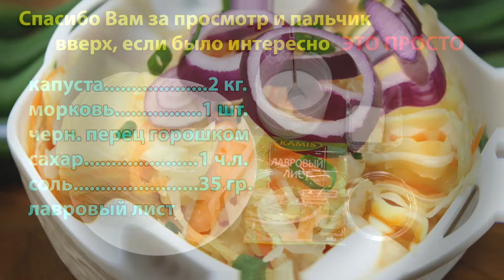ВСЕ КВАСЯТ КАПУСТУ ПО-СВОЕМУ, А Я ТОЛЬКО ТАК! КВАШЕНАЯ КАПУСТА, САМЫЙ ПРОСТОЙ РЕЦЕПТ!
✅ Сегодня я поделюсь с Вами рецептом вкусной домашней квашеной капусты. Квашеную капусту я делаю по рецепту своей бабушки. Квашеная капуста получается очень сочной и хрустящей.
салат из капусты квашеная капуста рецепт
ИНГРЕДИЕНТЫ:
капуста 2 кг.
морковь 1 шт.
черн. перец горошком
сахар 1 ч.л.
соль 35 гр.